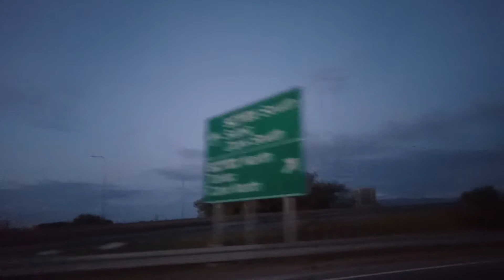we here on the road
kind people